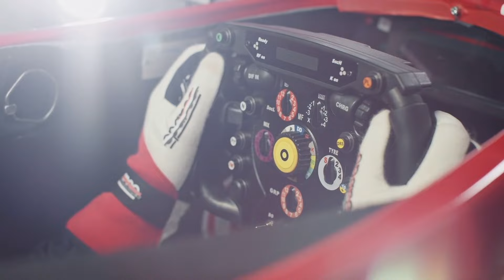FirstLap - EP 18 | Commento f1 GP Mexico | Sainz voleva una vittoria Finale con la Ferrari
18esima puntata di FirstLap, il programma TV sulla F1 di Canale Europa Sport

In questa puntata la vittora di Carlos Sainz al GP del Messico, il duello tra Max Verstappen.  e Lando Norris e il podio di Charles Leclerc.
Emozioni e lacrime. La bellissima vittoria di Carlos Sainz in Messico sa infatti già di finale nostalgico, di un bel film che però è ormai ai titoli di coda.
00:00 Introduzione e Presentazione GP Messico
03:04 Analisi della Gara e Prestazione Ferrari e di Carlos Sainz
06:13 Strategia e Prestazione di Leclerc
08:59 Lando Norris e lasua crescita come Pilota
12:05 Verstappen e le sue penalità
15:13 Duello Mercedes tra Hamilton e Russel
17:57 Situazione delle scuderie di metà classifica
20:49 Delusione Aston Martin e Alpine
24:04 Analisi della brutta prestazione di Sergio Perez
27:01 Conclusione e Gioco: TOP & FLOP